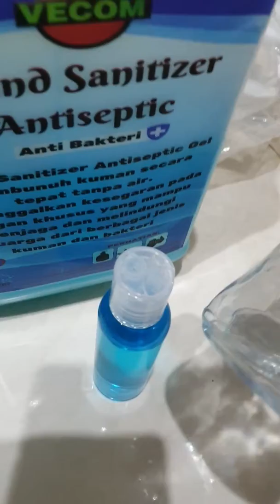Honest Review Vecom dan Onemed Hand Sanitizer